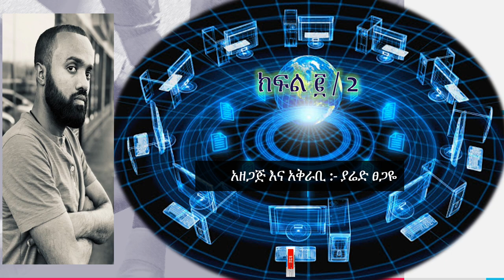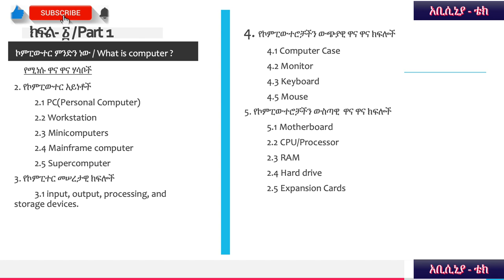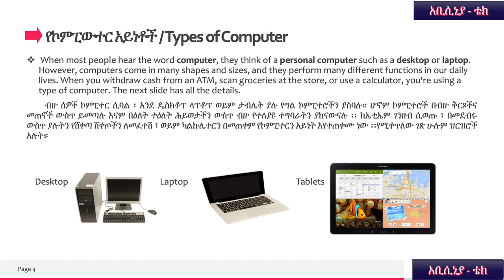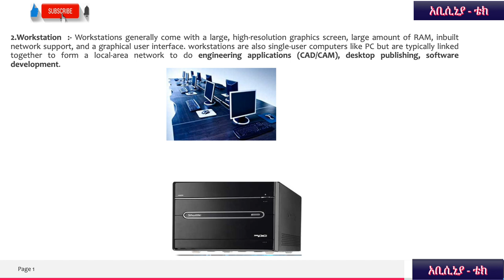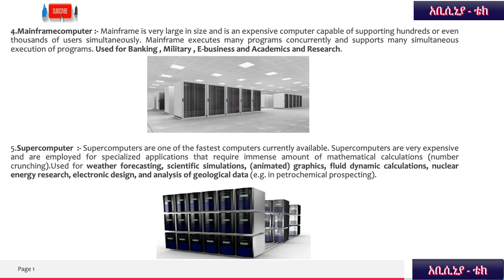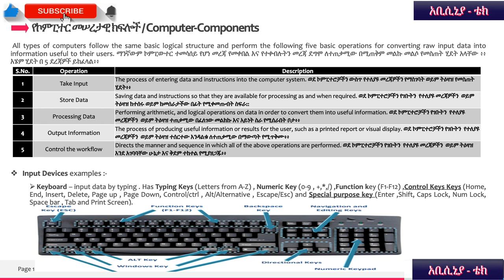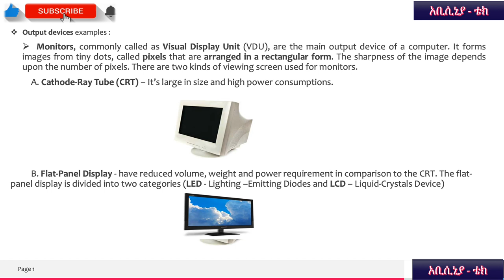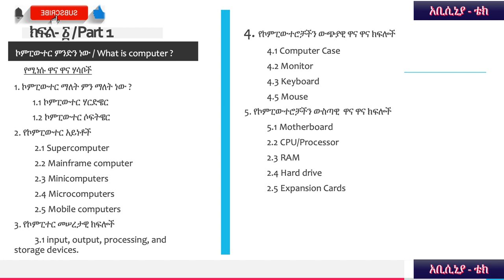ክፍል፡2 \ Part2 - የኮምፒውተር አይነቶችን እና መረጃ እንዴት እናስገባለን ፤ እናስወጣለን፥: